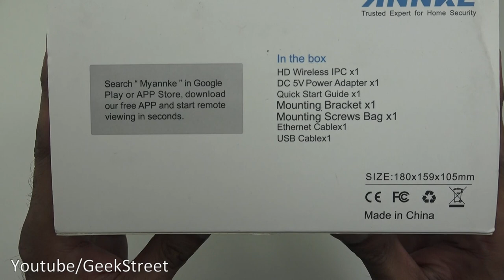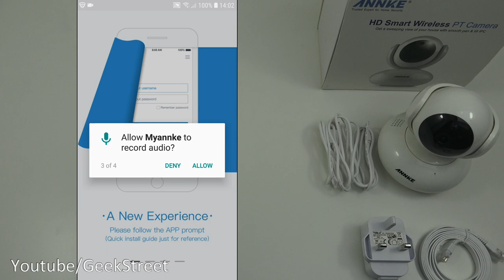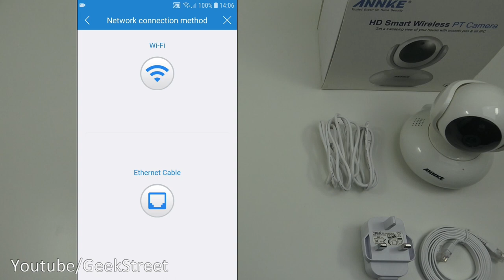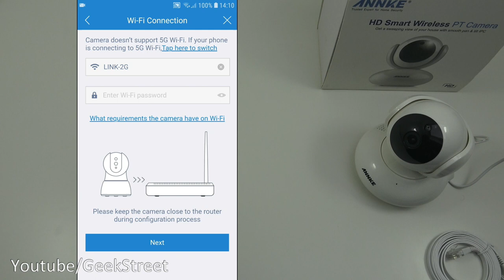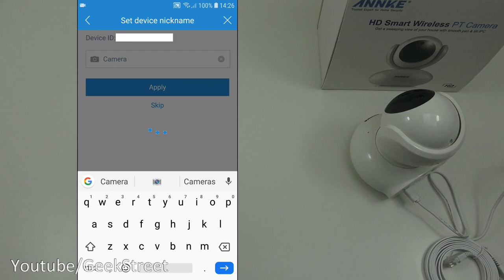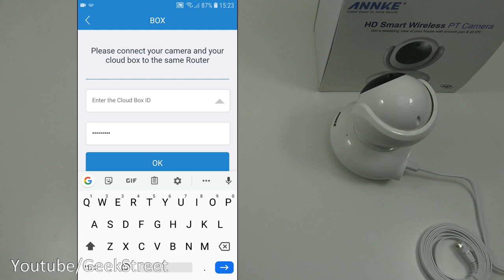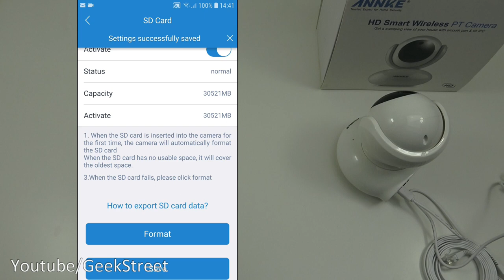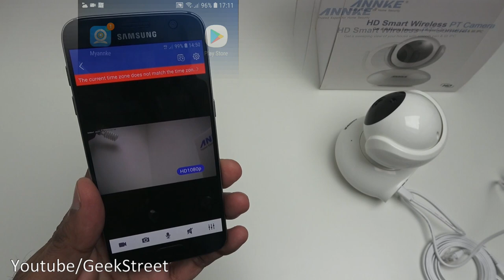Annke Wireless 1080P IP Camera with Pan and Tilt Hands on Review and Test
Annke Wireless 1080P IP Camera with Pan and Tilt, full unboxing, setup and review of the camera.
ANNKE IP Camera 1080P Smart Home Wireless Security Camera, Work with Alexa (Echo Show/Echo Spot), APP Alarm Push, Pan/Tilt, Auto Tracking, Two-Way Audio, Support 64GB TF Card, Cloud Storage Available

【Stunning 1080P HD Footage】ANNKE home security camera pans and tilts to cover every inch of your entire house and stream crystal clear videos to your smartphone, tablet and PC. Thanks to the infrared LEDs, night vision is also outstanding even in the pitch dark
【Low Bit Rate Recording】The smart IP camera boasts low bit rate recording and greatly extends the recording time, thus save you more cost in storage. With a 64GB TF card, it can record continuously for 7 days in normal conditions, longer than its previous generation
【Work Perfectly with Alexa】Just ask Alexa to show the camera’s live view on your Echo Show or Echo Spot. Thus, you can get a quick way to see what your kids or pets are doing in another room when you are on the go
【Local and Cloud Storage】The home security camera offers premium cloud storage service. It also has an optional max 64GB TF card storage, thus safety of information is guaranteed even at the loss of the SD card or network interruption
【Smart Auto Tracking & APP Alarm Push】Once a moving object passes in front of the camera lens, it pans to follow the object to track and film its trail, like a smart detective. Meanwhile, instant APP alarm pushes will be sent to you to keep you informed all the time